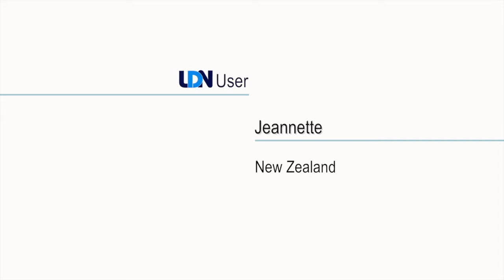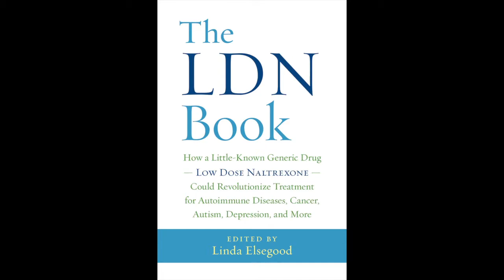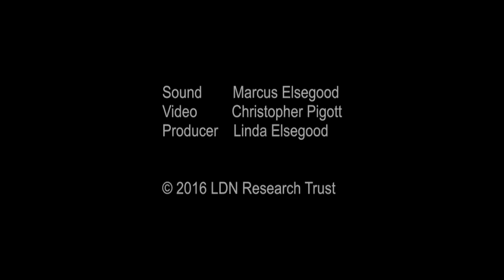Jeannette share her experience of LDN for Myasthenia Gravis